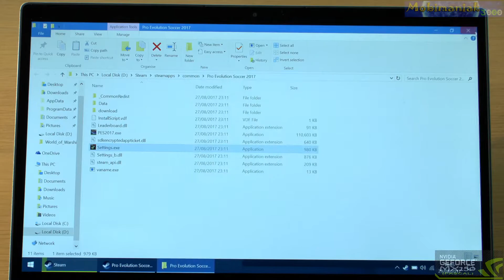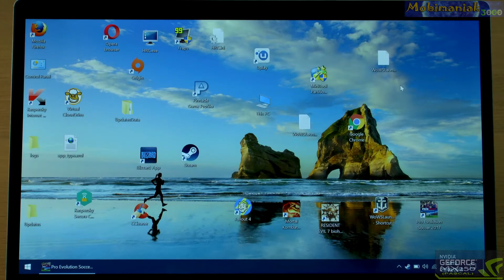PES 2017 (PC) Xiaomi Air 13 Notebook - 256 SSD/Intel Core i5-7200U/8GB RAM/GeForce MX150 2GB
Pro Evolution Soccer 2017, PES 2017 (PC) 1920 x 1080 High details test on the NEW (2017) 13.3'' Xiaomi Air 13 ultra thin gaming notebook/laptop Intel Kaby Lake Intel Core i5-7200U Dual Core 2.5GHz, up to 3.1GHz , 8GB RAM, 256GB SSD / GPU1: Pascal NVIDIA GeForce MX150 (2GB VRAM) GPU2: Intel HD 620 Graphics , fingerprint sensor.

1.
THE BEST PRICE FOR THE NEW(2017) Xiaomi Air 13 Laptop that I found :
*- $779.99 ! with the coupon : MiAir13NEW (time-limited promotion) I don't know how long - sorry

2.
THE BEST PRICE FOR THE OLD(2016) Xiaomi Air 13 Laptop that I found :
- $669.99 !!! with the coupon : 11nov049 (time-limited promotion) I don't know how long - sorry

3.

4.

5.

6.

Xiaomi Air 13 Laptop Specifications :

• Intel Core i5-7200U Dual Core 2.5GHz, up to 3.1GHz (Kaby Lake)
• GPU1: NVIDIA GeForce MX150 (2GB GDDR5 graphics, 6008 MHz)(14 nm Pascal)
• 8GB LPDDR4 RAM 2133MHz
• 13.3 inch IPS Screen with 1920 x 1080 Resolution
• 265GB Solid state drive (SSD) + M.2 SATA SSD card slot for external storage expansion
• 7.6V/5107mAh 39Wh Battery + Supports Fast Charging
• Front Camera 1.0MP for Photos and Face-to-face Chat
• 2 AKG speaker with Dolby Audio Premium Surround Sound
• Two full-size USB 3.0 , HDMI Slot , 3.5mm Headphone Jack , USB Type-C Slot , Fingerprint Sensor
• Dimensions : 30.96 x 21.09 x 1.48 cm / 12.19 x 8.3 x 0.58 inches
• Product weight: 1.2800 kg
• Languages: Windows OS is built-in Chinese language pack